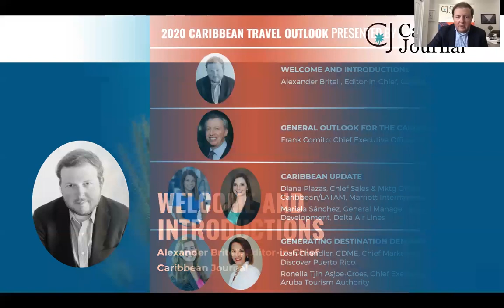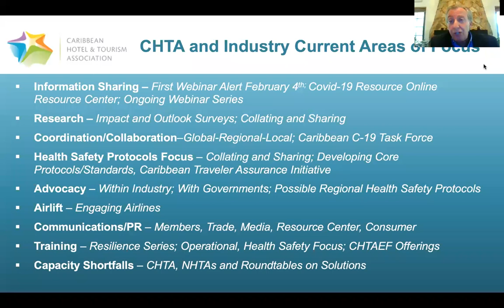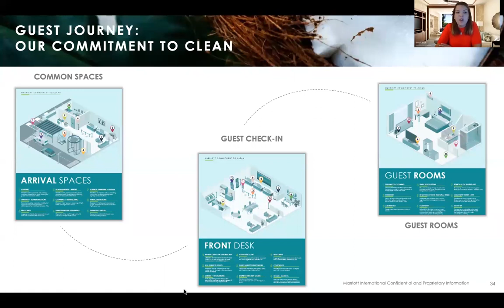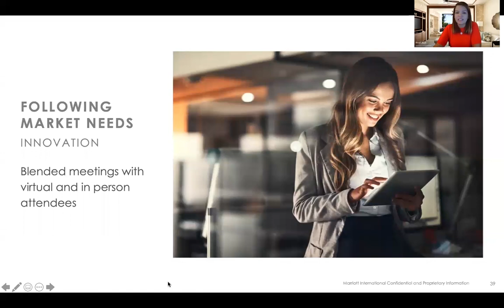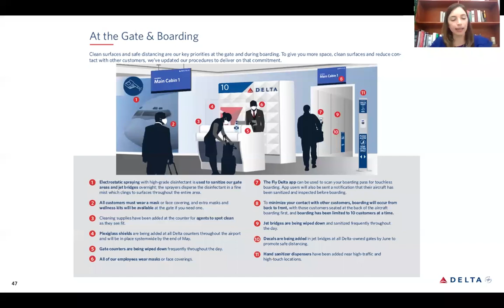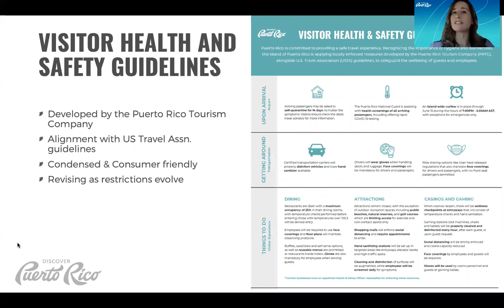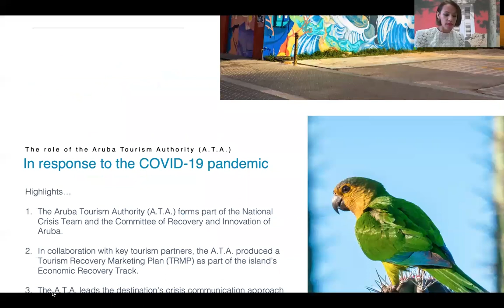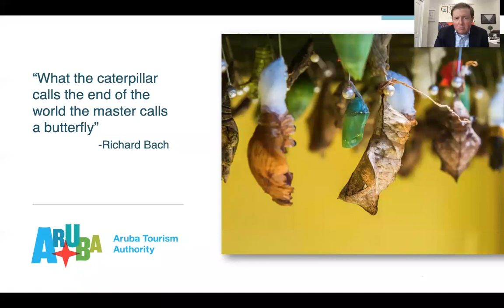2020 Caribbean Travel Outlook Presented by Caribbean Journal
Join industry leaders from Marriott, Delta, the Caribbean Hotel & Tourism Association, Discover Puerto Rico and the Aruba Tourism Authority discussing the outlook for travel in the Caribbean for the remainder of 2020 as the region emerges from COVID-19. Caribbean Journal will moderate this informative roundtable, leading conversations around demand, forecasts and marketing approaches for the future.